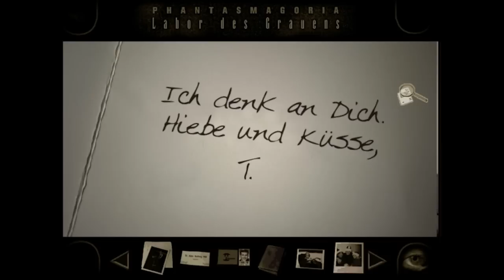Let's Play: Phantasmagoria 2 #5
CD Nummero 2 (von 5) ist jetzt angesagt. Und hier geht's auch relativ zeitig richtig zur Sache. Mal sehen wie Curtis die Geschehnisse so verkraftet, und vor Allem, was gewisse andere Personen darüber denken werden.